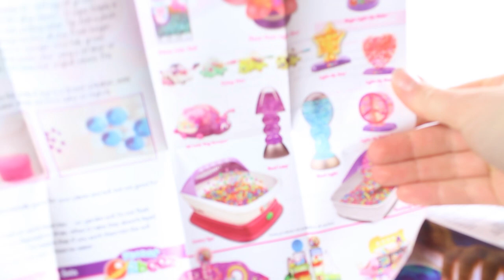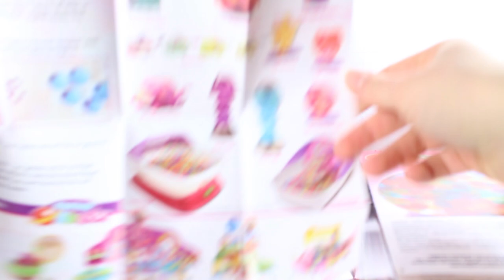Orbeez Magic Light Globe Unboxing Распаковываем Волшебный Шар Светильник Орбиз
Orbeez Magic Light Globe Unboxing
Распаковываем Волшебный Шар Светильник Орбиз

Спасибо, что вы есть! ))